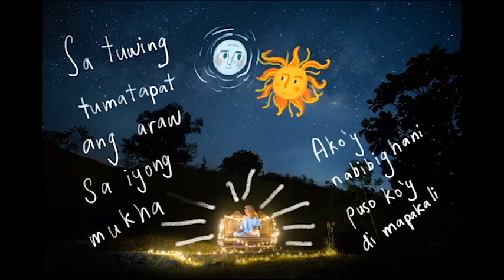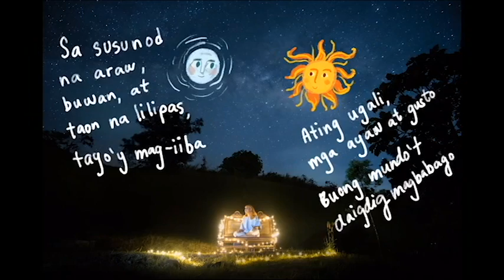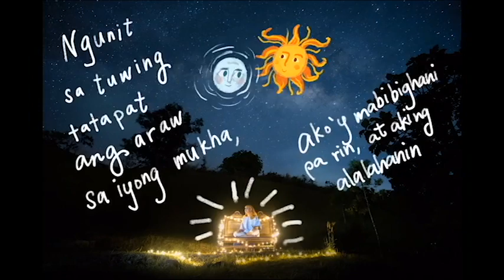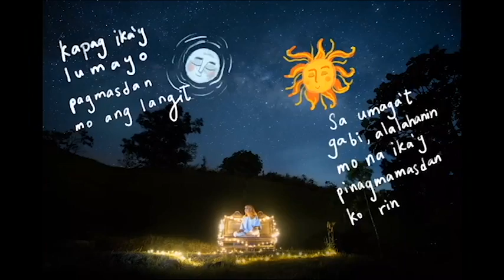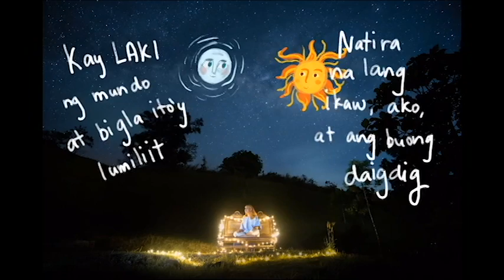COELI - Nabibighani (Official Lyric Video)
Official lyric video of "Nabibighani" 🌝🌞 (ENGLISH SUBTITLES available at CC)

NABIBIGHANI (Official Lyric Video)
Music, Lyrics, Arrangement, Cover Art Illustration, and Lyric Video by Coeli San Luis
Mixed by Joey Santos at Love One Another Sound Production
Released under floppydisks

Special thanks to Stages Sessions for hosting the virtual single launch on KUMU
Lyric Video Photo by Kashogi Astapan, captured in Big Handy's Grounds, Tanay, Rizal (2018)